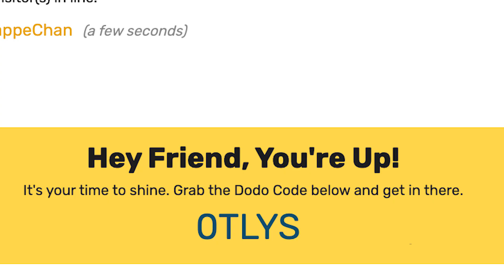How To Get a Million Bells in ACNH With Turnips – Animal Crossing New Horizons (READ DESCRIPTION)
My group of online friends are too stupid to google and watch a ten minute video so I made a one minute video!

Tell me how I did on my first tutorial video! I want to know if I explained what was in my head correctly... I had to frankenstein my sentences together because I get nervous recording alone so if anything sounds chopped up and heavily edited – It's because it is!

yes the trans and tomboy search results were set up as a joke

sort by no fees if you don't want fees!

For the subreddits, SORT BY NEW to find the best deals

for discord, search Animal crossing discord, it will be the first one to show up, join, and scroll down to the chat where people are offering their towns in the turnip section.